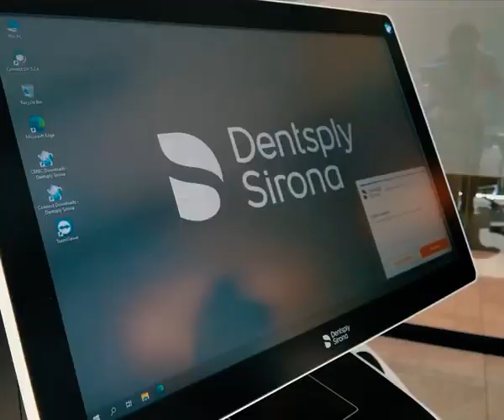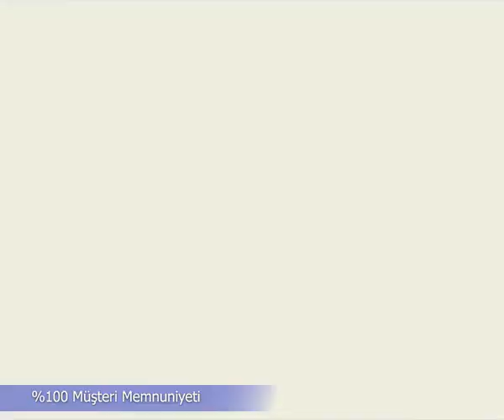Dt Kutgun Yakar Agiz ve Dis Klinigi Gaziantep